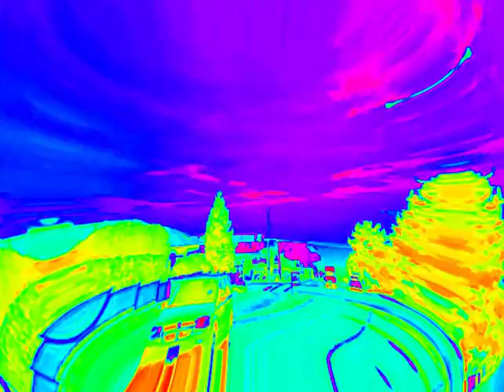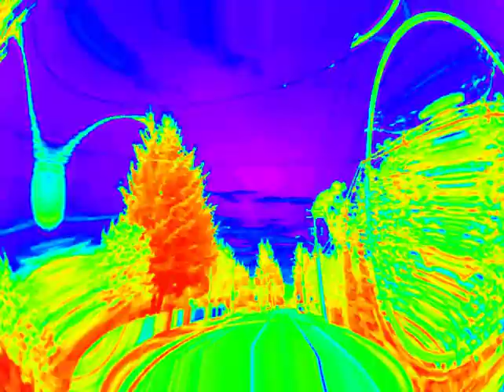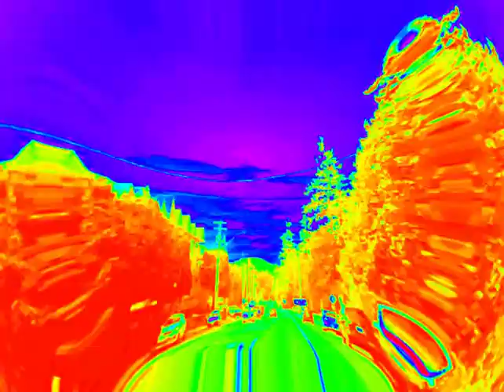Dennis Dineen - Probing Inst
Music recorded on a Fostex 4 track cassette deck in 1986.